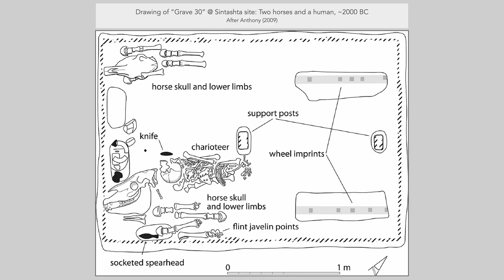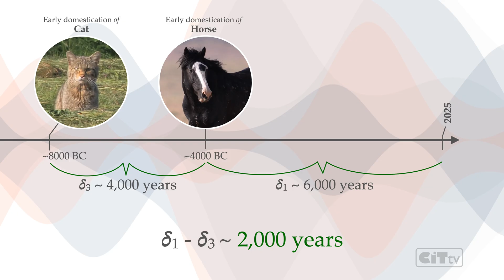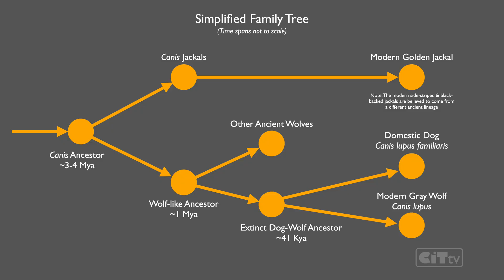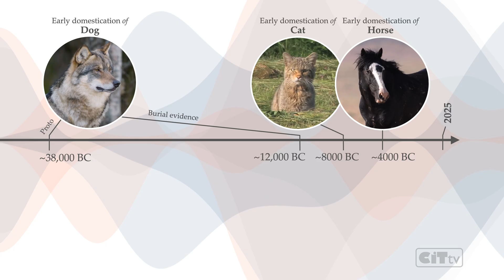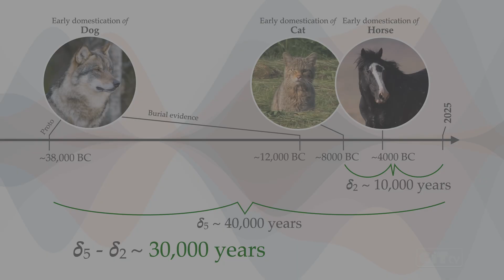Animal Buddies! Domestication of Cat, Horse, Dog +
From wolves to whiskers, hooves to hops — this episode of Closer in Time explores how humans forged unlikely partnerships that reshaped history.

Discover the true origins of the dog, the cat, and the horse — and even the yeast that gave us beer. Archaeology, genetics, and a little cultural storytelling reveal how these domestications weren’t inevitable, but accidental revolutions that transformed survival, society, and even myth.

S3 E2

38,000 BC - 24,000 BC -- proto domestication of dog

12,000 BC -- domestication of dog

8000 BC -- domestication of cat

4000 BC -- domestication of horse

1500 AD -- domestication of beer yeast

Some of the above text may have been copied/adapted from Wikipedia